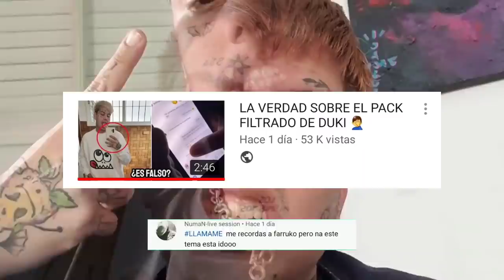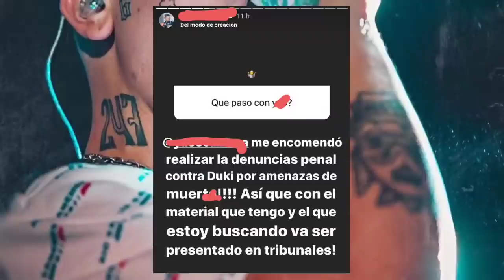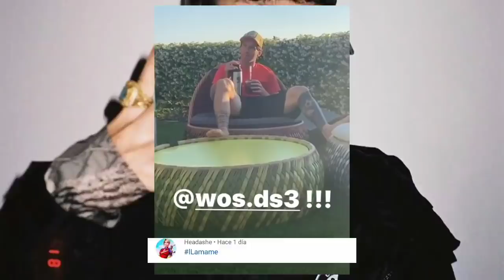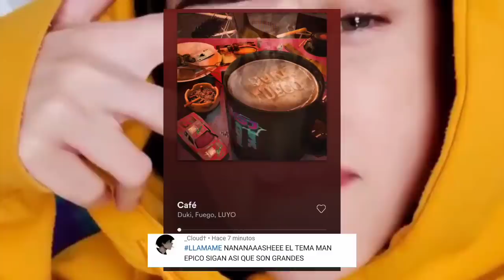Youtuber quiere denunciar a Duki por Ame-naza | Cardi B escuchando C90 Remix